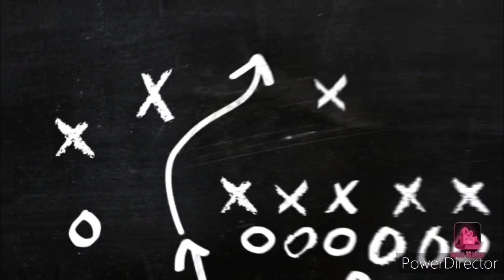Ep7-Bringing The Pride Back Home-Europa or Champions League??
Last episode of season 2 & we're sitting nicely in 7th place with 13 games to go. Can we maintain a spot in next season's Europa League or can we make a final push for Champions League?